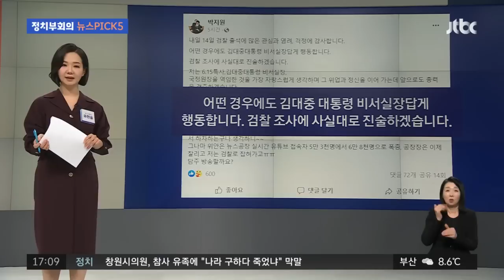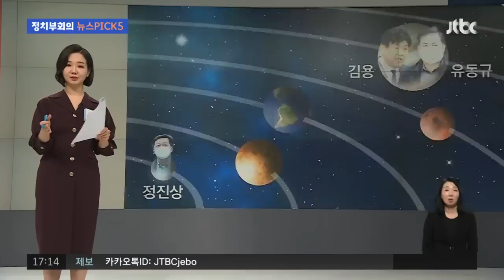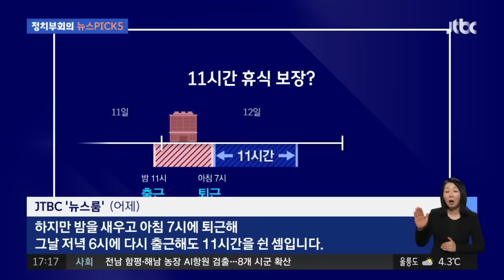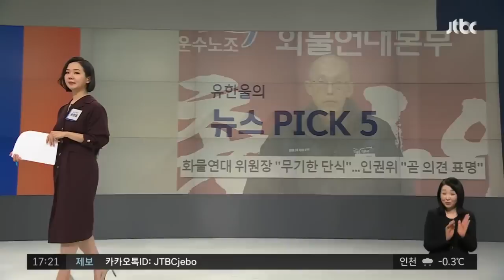'서해 피격' 노영민·박지원 소환…유족은 문 전 대통령 고소 / JTBC 정치부회의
노영민 전 대통령비서실장이 오늘(13일) 오전 검찰에 나와 조사를 받고 있습니다. 서해 공무원 피격 사건 관련해서인데요. 노 전 실장은 이 사건 관련해서 문재인 전 대통령에게 첫 대면보고를 하기도 했죠. 검찰은 내일은 박지원 전 국정원장을 소환 조사할 예정인데, 민주당 입장에서는 전방위적으로 사법 리스크가 펼쳐지고 있는 셈입니다. 관련 소식을 유한울 체커가 정리했습니다.